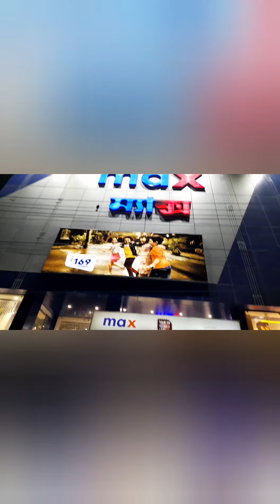Durga puja Shopping vlog @Banasree's Variety Vlogs